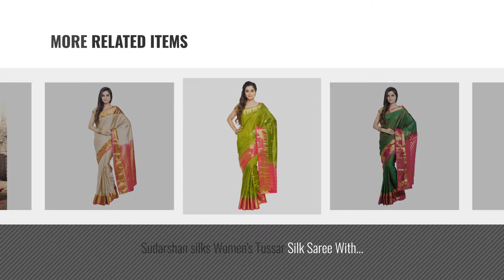Top 10 Sudarshan Silks Sarees [2018]: Sudarshan Silks Cotton Saree (Sp_Sbti43_Green)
Top 10 Sudarshan Silks Sarees [2018]

Sudarshan Silks Cotton Saree (Sp_Sbti43_Green) by Sudarshan Silks

Sudarshan silks Women's Silk Kanchipuram Saree With Blouse Piece (RMAL45_Pink) by Sudarshan Silks

Sudarshan Silks Women's Tussar Silk Saree With Blouse Piece (Ms18_Blue71) by Sudarshan Silks

Sudarshan silks Women's Silk Kanchipuram Saree With Blouse Piece (RMAL40_Blue) by Sudarshan Silks

Sudarshan silks Women's Silk Kanchipuram Saree With Blouse Piece (RMAL38_Gold) by Sudarshan Silks

Sudarshan silks Women's Tussar Silk Saree With Blouse Piece (MS31_Green) by Sudarshan Silks

Sudarshan silks Women's Silk Kanchipuram Saree With Blouse Piece (RMAL52_Green) by Sudarshan Silks